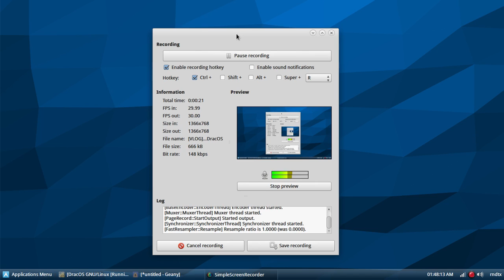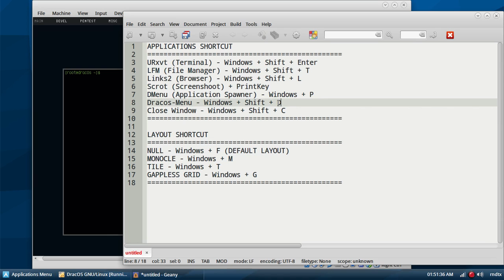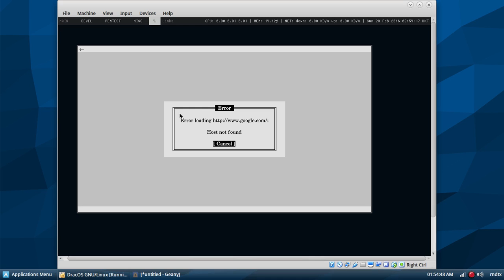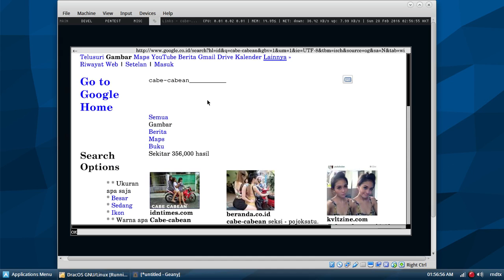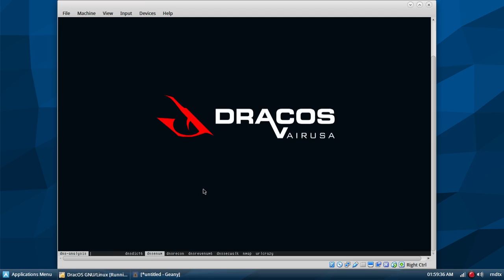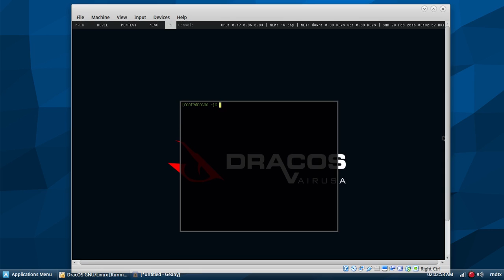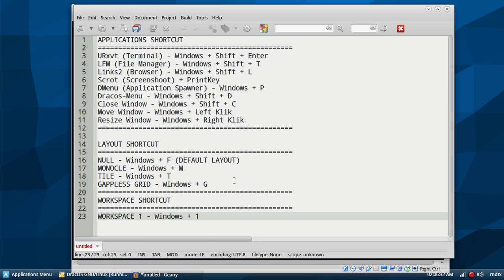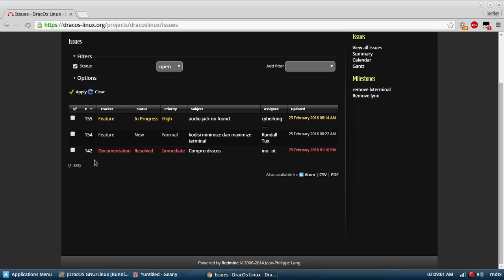[VLOG] How To Use DWM On DracOS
Using DWM (Dynamic Window Manager) On DracOS